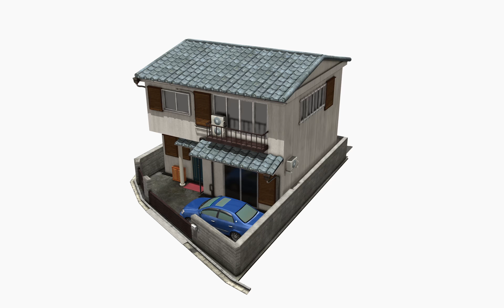Japanese Style House 0004 3D Model by Tomoplace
Available at